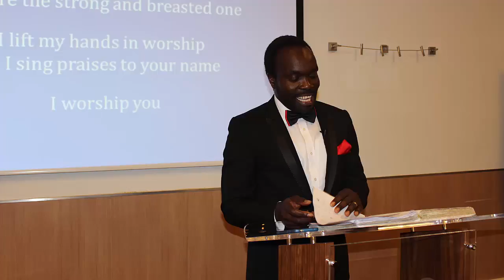The Concepts of Sowing - Pt.2